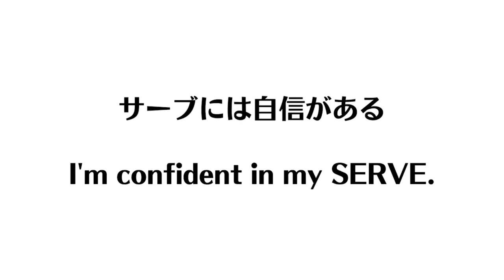【元全日本学生王者】快速ロケットサーブ｜西沢美佳コーチ RinRin卓球[相模原]【卓球知恵袋】最も 回転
■出身地：中国
■中国の実績
遼寧省プロ卓球選手
遼寧省大会　　　シングルス優勝
全国卓協杯団体　優勝
全国少年選手権　シングルスベスト32
■日本の実績
2003年　　関東学生選手権　　　　単　優勝
2003年　　関東学生選手権　　　　複　優勝
2003年　　全日本学生選手権　　　単　優勝
2005年　　全日本学生選抜選手権　単　第4位
2007年　　全日本クラブ選手権　　1部優勝
2007年　　全日本選手権　複ベスト16、単5回戦
2007年　　東京選手権　　複　準優勝、単ベスト8
2008年　　東京選手権　　複　準優勝、単ベスト8
2008年　　全日本クラブ選手権　　1部準優勝
2010年　　全日本クラブ選手権　　1部　3位
2011年　　全日本クラブ選手権　　1部 準優勝
その他　　国体(宮崎県代表) 3年連続ベスト8など

00:00 オープニング
00:38 超高速にする方法
01:19 低くする方法
02:15 何種類も出せる方法